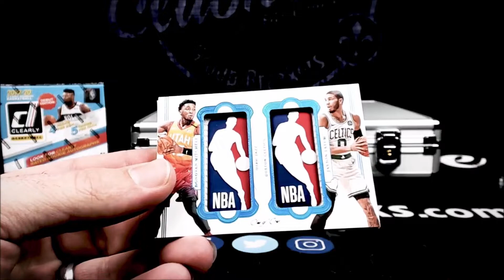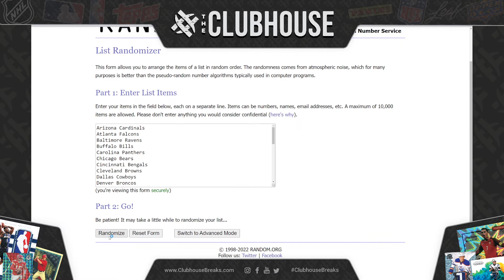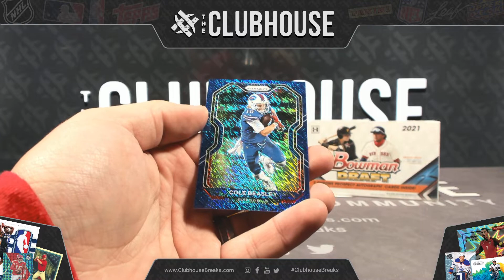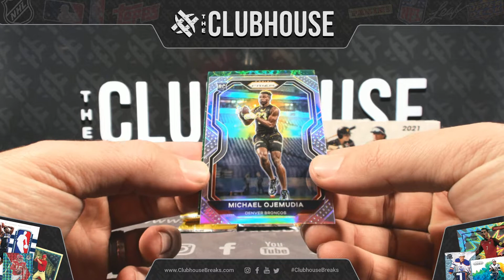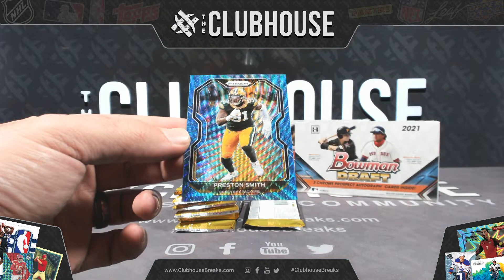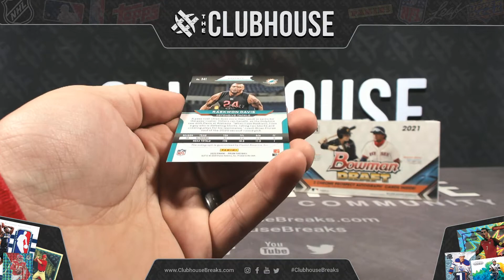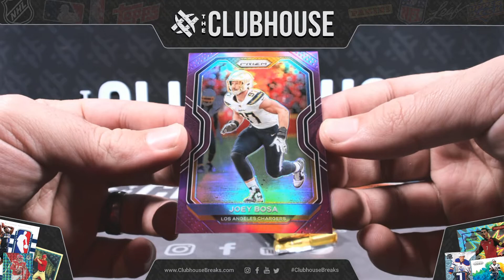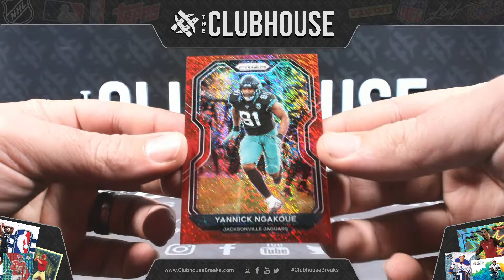WHALE CHASE : 2020 Panini Prizm FOTL Football RANDOM TEAM Group Break #7389